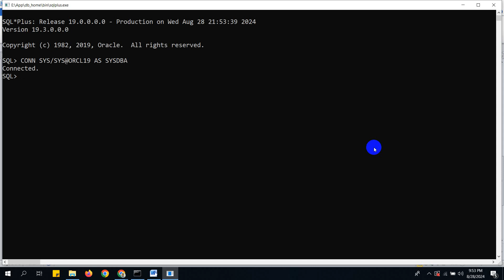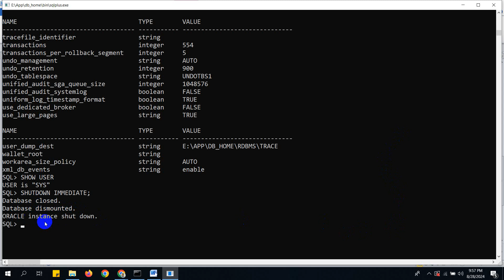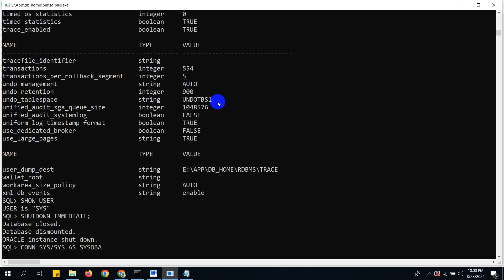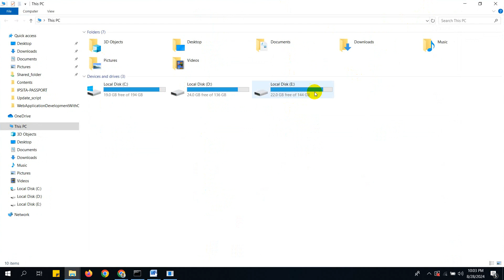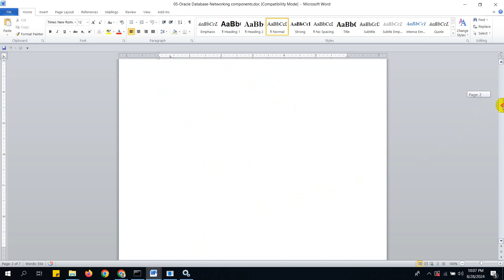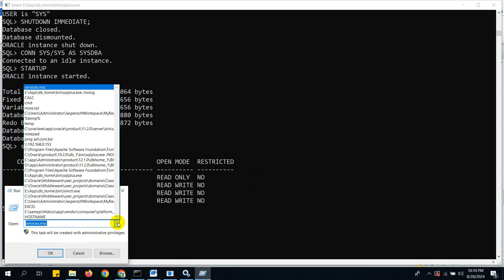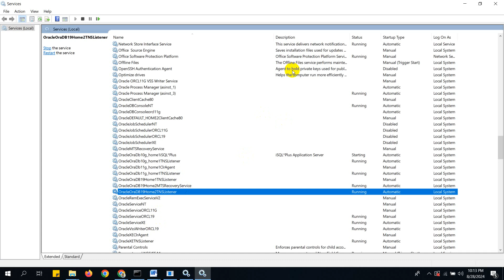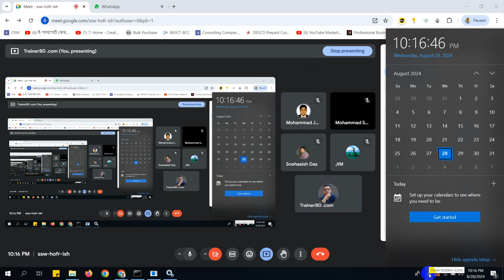Oracle Apex Online Class Video | Batch-1021 | Class - 3